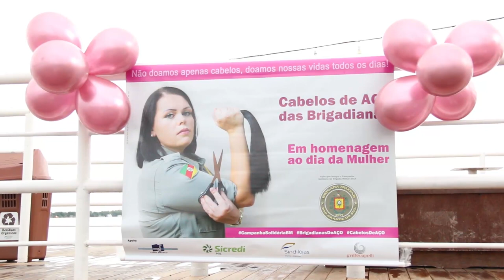No Dia Internacional da Mulher, Brigada Militar lança campanha "Cabelos de Aço"